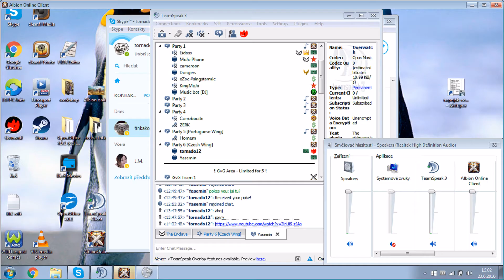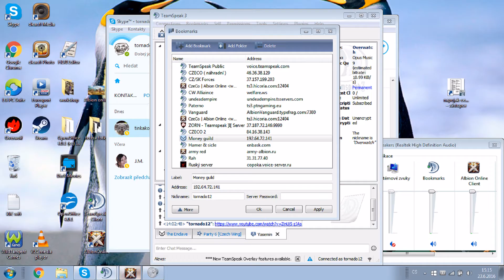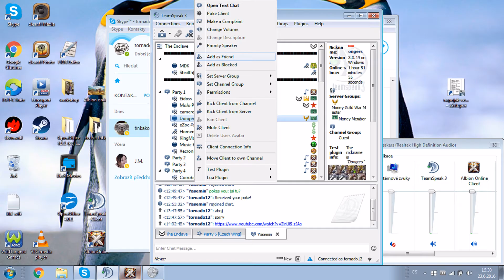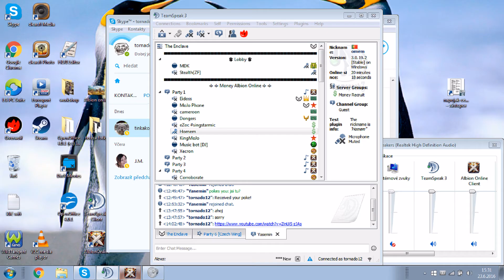Albion online CZ 06 23 2016 Blue necro gate t6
Albion online